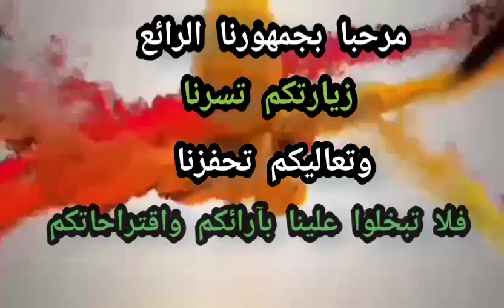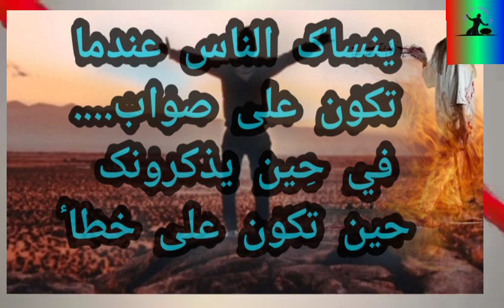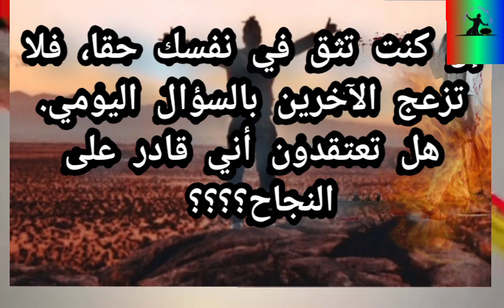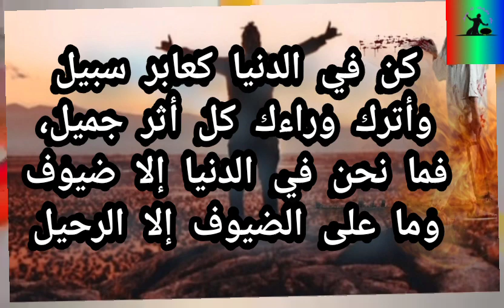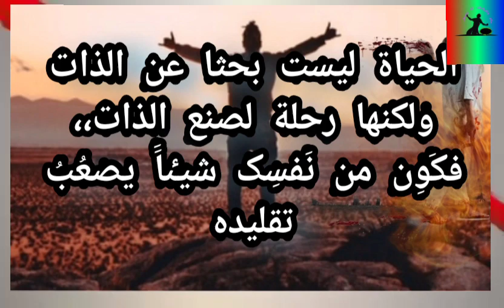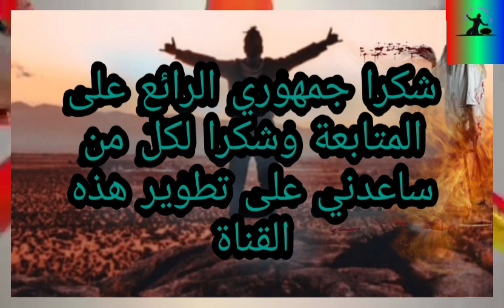تفاؤل...تشاؤم... آمل المستقبل @حكم واقتباسات